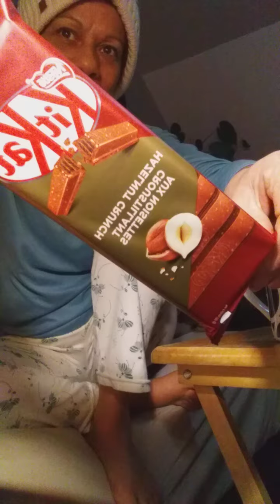ASMR 👄TRYING FIRST-TIME BEDTIME KITKAT NUT BAR with a mocha coffee UVULA girl finds too sweet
Hi everyone ☺
thanks for your patience waiting on your request
request aging if I'm taking too long to make your video
I've been busy as late

n ENJOY 😉
C U in the next videos